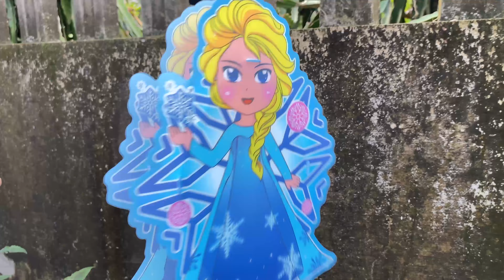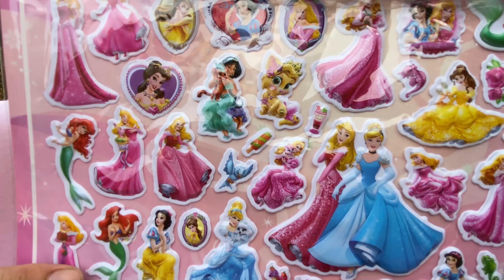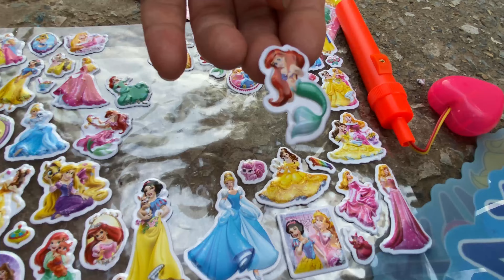Kem Ốc Chanel bị cua khổng lồ lấy đèn lồng trung thu, xe cá mập bắt cá thủy quái, cứu nàng tiên cá.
Mình được bố mẹ mua cho đèn lồng trung thu công chúa nhưng bị con cua khổng lồ tha đi mất, sau đó nó bị quái vật cá đuổi, nó còn lấy đèn lồng doreamon, đèn lồng nàng tiên cá nữa. Video mang tính chất giả tưởng giúp các bạn có những giờ phút vui vẻ, thích thú khi xem.
Nếu các bạn thấy video của mình hay hãy dành tặng mình một like, bạn nào chưa đăng kí kênh thì nhấn " đăng kí" để theo dõi video mới nhất của mình nhé.
" Mình chúc các bạn luôn luôn mạnh khỏe và gặp nhiều may mắn trong cuộc sống."
00:00 Mở Đầu
00:39 Bắt Con Cá
03:18 Cá Thủy Quái Bắt Nàng Tiên Cá
05:47 Tìm Đèn Lồng Công Chúa
07:17 Tìm Đèn Lồng Doreamon
09:50 Bắt Con Rùa Màu Sắc
10:45 Review Đèn Lồng Nàng Tiên Cá